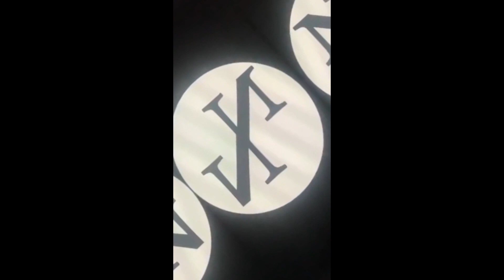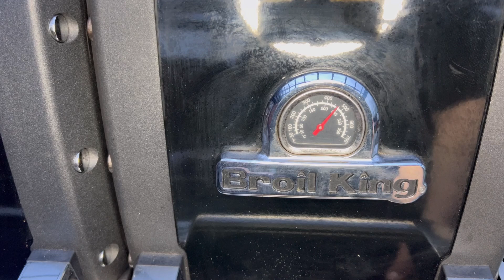41. Cheeseburger Brötchen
Mit Rinderhackfleisch und Käse gefüllte Brötchen !!!
Mega leckerer Snack !!!

Zutaten :

1000g Rinderhackfleisch
250g Bacon 🥓würfel
4-5 kleine Gewürzgurken
6 El Mayonnaise
6 El Tomatenketchup
2 El Senf
Gurkenrelisch/ dänischer Gurkensalat
nach belieben
100 g Parmesan
250 g streukäse Gauda
1-2 kleine Zwiebeln
16 Sonntagbrötchen ( 2 Dosen )
2 El Worchester soße
Salz und Pfeffer zum abschmecken

Freunde

Wenn Euch mein neues video gefallen hat ,
einen netten Kommentar ,
gebt mir ein kostenloses Abo und
aktiviert die Glocke 🔔
Dann verpasst ihr kein neues Video von mir !!!

Euer

Nordsee Griller

Nils